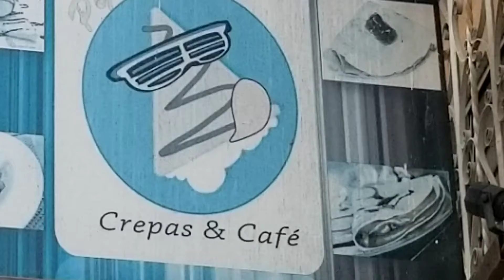Dueñas Crepes & Cafe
Crepes, coffees, and more! This cute little cafe offers some yummy treats here in Lil'Ole' San Miguel Dueñas. It's a nice spot, the food is good and the prices are very reasonable.